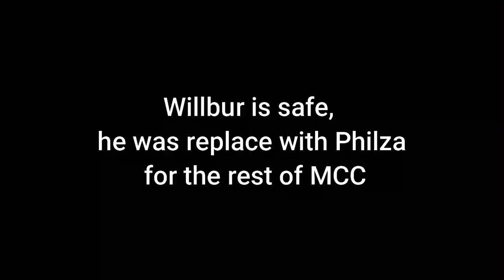Wilbur is on Fire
*one game, he came back soon after

Wilbur Soot
Technoblade POV
Philza Minecraft